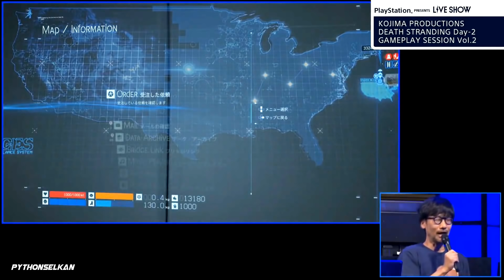Death Stranding - *FULL* Gameplay (Day 2) | TGS 2019 Showcase